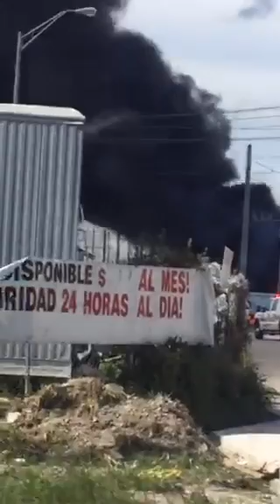Fuego Fire in Miami-Dale